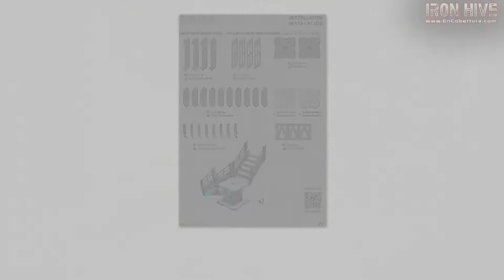IRON HIVE TUTORIAL 8 - STAIRS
[ENG] All the stairs variants for your underhive terrain!

[ESP] ¡Todas las variantes de escaleras para tu escenografía de subcolmena!

00:42 - Steps and slats assembly / Montaje de peldaños y listones
02:25 - Handrails and brackets / Soportes y pasamanos
05:09 - Single pedestal / Pedestal sencillo
06:40 - Stair-pedestal assembly considerations / Consideraciones de montaje escalera-pedestal
08:13 - Double pedestal / Pedestal doble